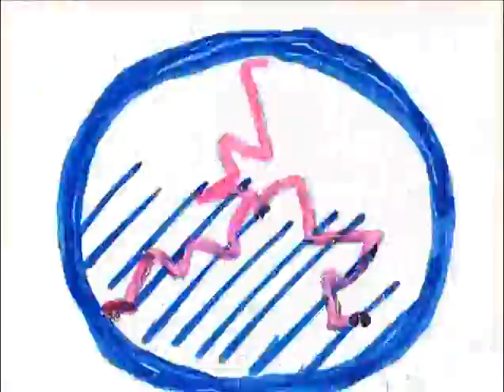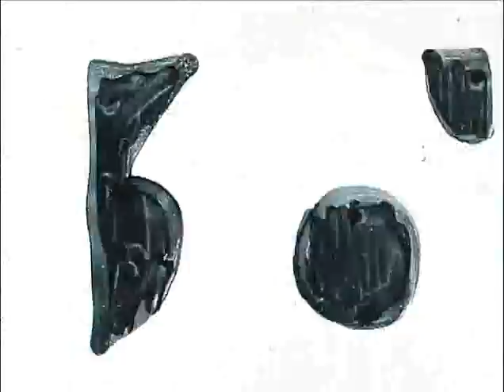Acido Acida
Realizzato nel 2007 dagli allievi del 1° Liceo Artistico di Torino. Docente Vincenzo Gioanola, coordinamento Gian Carlo Povero.